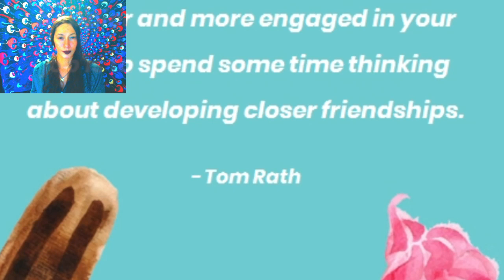broke sound cloud! coolbeans! ASMR